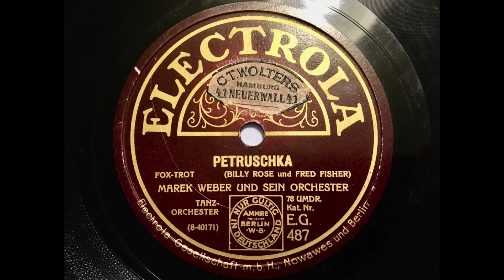Orchester Marek Weber - Petruschka